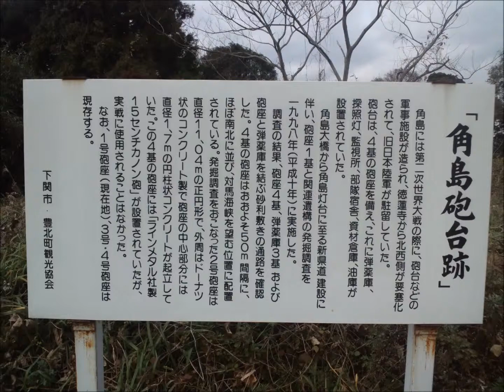角島砲台跡Tsunoshima Casemates du traces